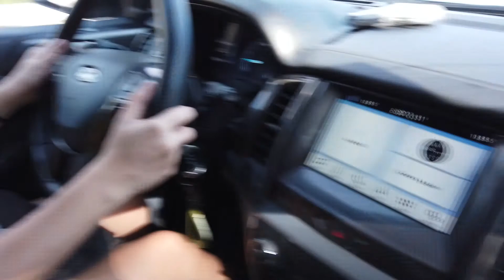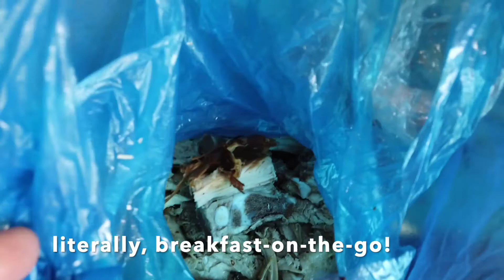Road trip to the North of CEBU 2020!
Come ride with us from Lapu-lapu City to Tabuelan!!!